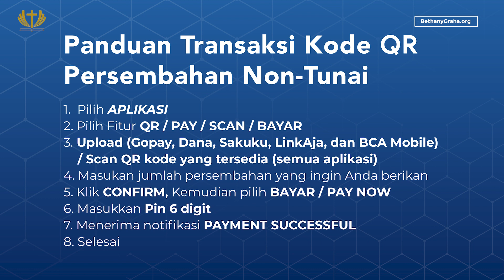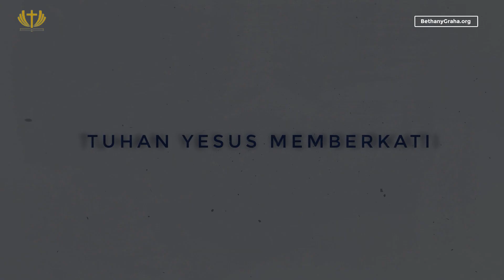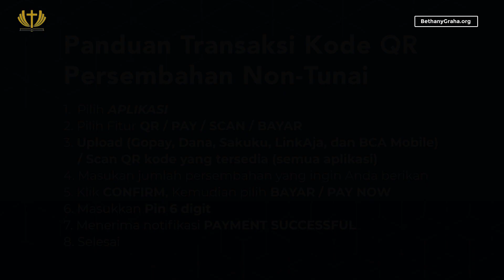Masih Ada Tuhan - Pdt. Julius Hw - Dipangkas Untuk Berbuah